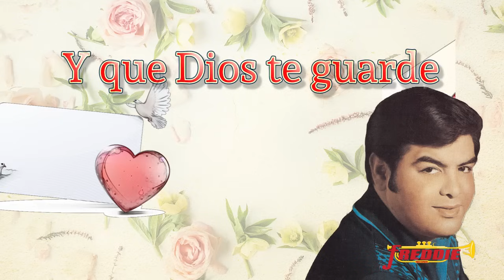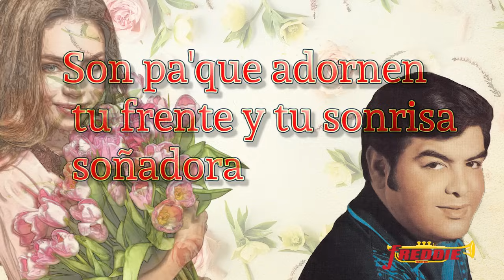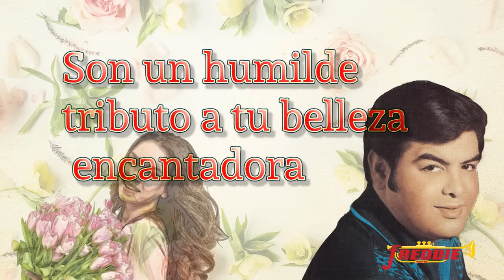Freddie Martinez - Te Traigo Estas Flores (Letra) (Official Lyric Video)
"Te Traigo Estas Flores"
Freddie Martinez
Joe Mejia/Marfre, LLC